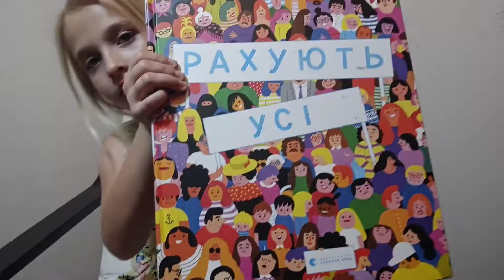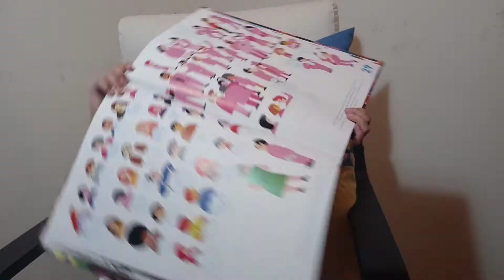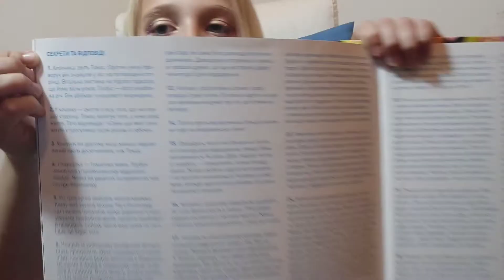Крістін Рушіфте "Рахують усі"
Видавництво Старого Лева.
Класно,що люди такі різні! Віммельбух, де ти можеш рахувати людей, спостерігати за ними, відчувати разом з ними і бачити, як переплітаються їх історії.